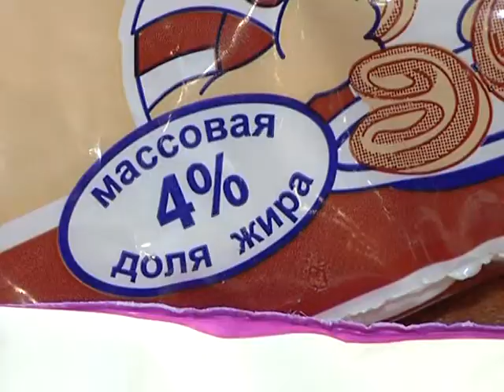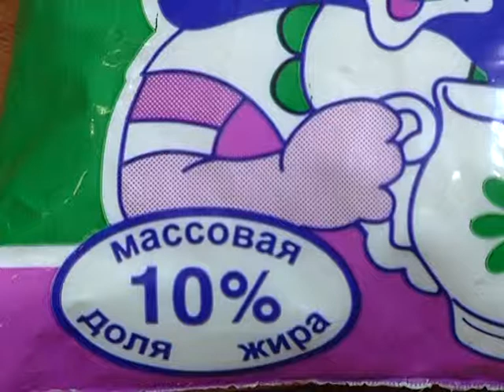Сюжет 100 лучших товаров Молоко Троегльга 23 12 13